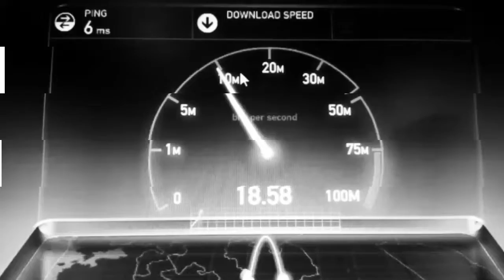AFFORDABLE WiFi INTERNET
For FAST, RELIABLE & AFFORDABLE Internet connection within Embu Town, get connected to JAYBEE DIVINE STORES WiFi. ALL our data packages come with UNLIMITED Access // We are Located T&C applies